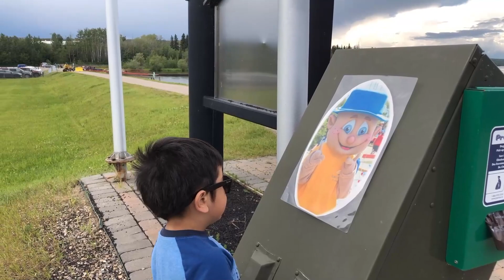FAMILY DAY IN THE LIFE -NEAR CHARLIE LAKE | ANDREI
I love my family, spend your time with family is such amazing day | andreitv.ca